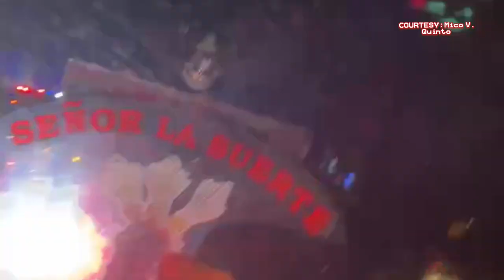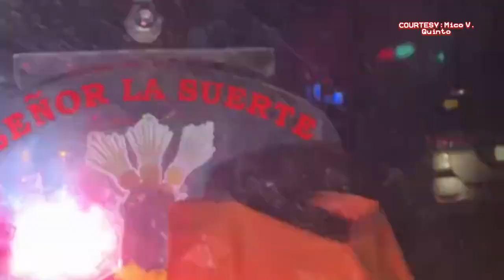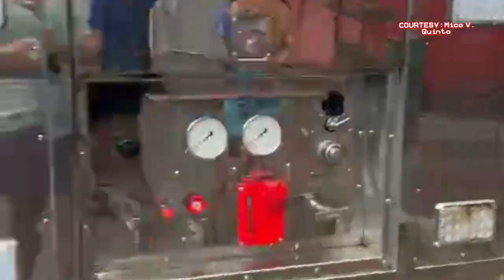SUNOG sa Dampol 2nd-B Pulilan Bulacan (23August2023)